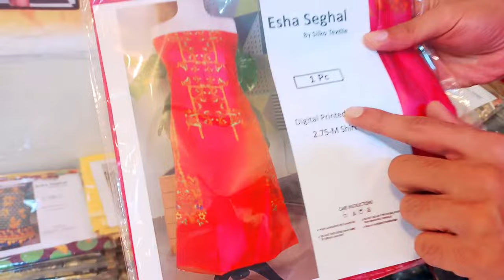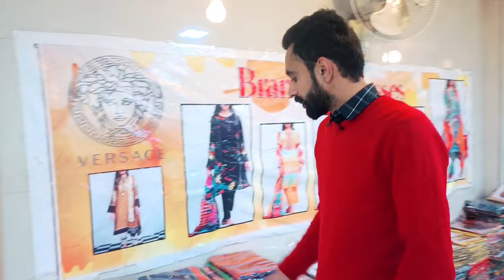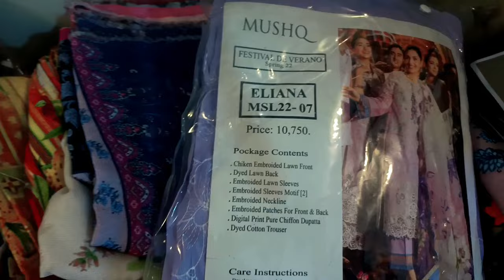Ladies suit Wholesale Factory in Lahore | Ladies suit Factory in Pakistan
FOR LATEST Business Ideas & Cheap Markets vlog
 ❤ Lahore markets vlog ❤
ہمارا یوٹوب چینل سبسکرائب کریں کیونکہ " ہم آپ لوگوں کو امپورٹڈ برانڈز کی سستی سے سستی مارکیٹس کا وزٹ کرواتے ہیں۔ جہاں سے آپ با آسانی اچھی چیزیں خرید سکتے ہیں۔

نوٹ: اللہ تعالی نے ہر انسان کو عقل اس لیے دی ہے کی وہ اچھے اور برے میں تمیز کر سکے۔ ہمارا کام مارکیٹس وزٹ کروانا ہے ۔ ہم ویڈیو میں دوکاندار ، اشیاء با اشیاء ریت اس لیے پوچھتے ہیں ۔ کہ آپ عام مارکیٹ اور اس مارکیٹ کی قیمتوں میں واضح فرق کر سکے۔ اس کے بعد اگر آپ کو یقینی سستا لگتا ہے تو اس مارکیٹ کی طرف رجوع کریں۔

Name:
Adress:
Location

.Your Quries.
Wholesale markets in Lahore
Cheapest wholesale market in Lahore
Wholesale dealer in lahore
New business idea
How to start a businesa
How to earn mony in Lahore
wholesale market
wholesale business ideas
wholesale
wholesale shoes market
wholesale shoes market in
pakistan
wholesale cloth market lahore
lahore market wholesale
lahore market
lahore market for wedding dresses
lahore market mobile
lahore market pakistan
lahore market furniture
lahore market laptop
lahore landa bazar
lahore shoes wholesale market
lahore wholesale garments
market
lahore market wholesale
lahore wholesale cloth market
lahore landa bazar wholesale
market
lahore wholesale market mobile
accessories
Small business idea in lahore
Super wholesale market in lahore
Sunday market in Lahore
Shoping and business ideas
Imported Garments in lahore
Low investment business
How to shart business in Pakistan
Best business in pakistan
New business in Pakistan
How to start earning